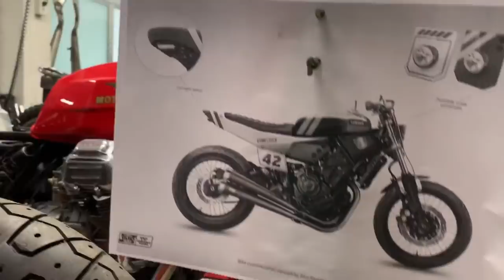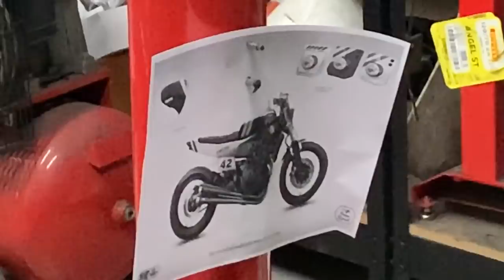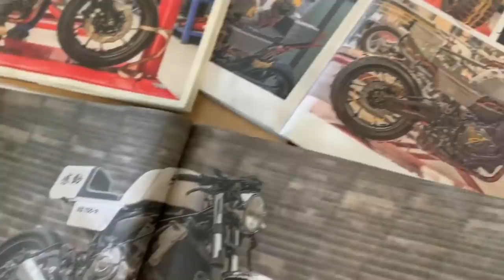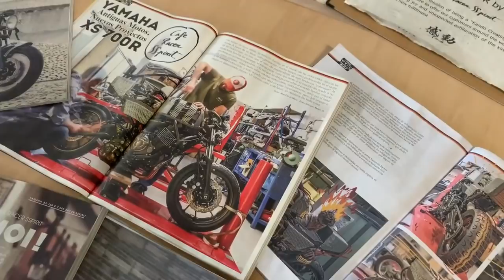YAMAHA YARD BUILT 2020 - PRESENTAMOS el Proyecto de Customizacion sobre Moto Base Yamaha XSR 700